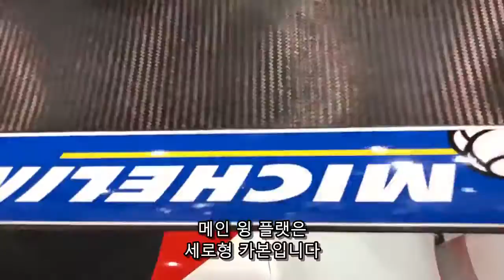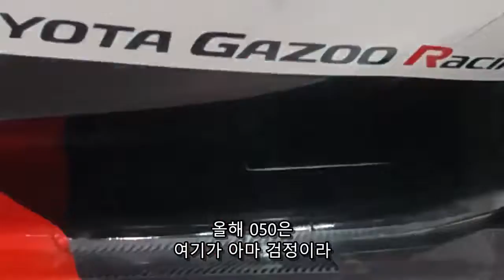TOYOTA TS050 2016version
메가웹 (토요타의 전시 테마파크)에서 2016년대 르망카인 토요타 TS050 2016ver를 각 부위별로 하나하나 세세하게 설명해 주십니다.

2016년대 버전 차량인 만큼 올해의 차량과는 차이가 있겠죠?

그래서 올해 차량과의 디테일도 함께 비교해주십니다.

마지막으로 피니셔즈 색상 추천까지!

친절한 노부상의 토요타 TS050 2016 vesion 설명 영상 재밌게 봐주세요 :)

안녕하세요. 피니셔즈 코리아 입니다.

피니셔즈 제품 사용 방법 및 사례를 올립니다.

영상의 목소리는 피니셔즈 (일본 본사)의 오너분이신

노부요시 가와구치씨 입니다.

한국의 피니셔즈 유저분들께 자세한 사용방법을 알려드리기 위해

번역해서 올립니다.

(노부상 유튜브)

피니셔즈는 현재

옥션, 지마켓, 네이버 스토어팜등에서 쉽게 접하실 수 있습니다.

자세한 정보들은 피니셔즈 페이지에서 확인해 보실 수 있습니다.

(피니셔즈 코리아 페이지-구 kpshop)